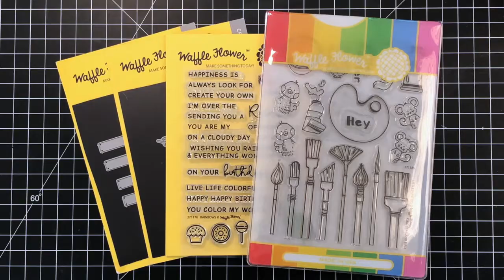Puffy Rainbow with Marvy Uchida Puffy Velvet Markers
Hello! Today I use Marvy Uchida's Puffy Velvet markers to create a fun paint streaked rainbow card with Waffle Flower's Little Painters Stamp Set!